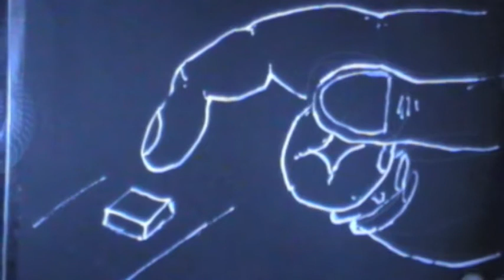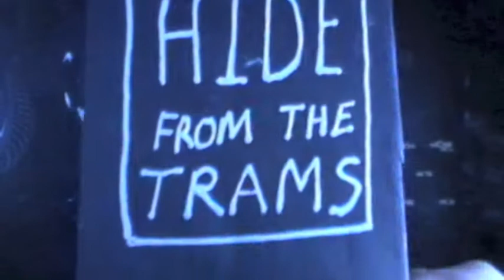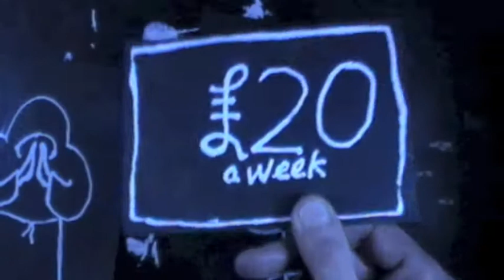Simon Munnery: Fylm - Explaining The Secret To Comedy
** Simon Munnery's Fylm School with guests including Isy Suttie, Kevin Eldon, Spencer Jones and more returns for a monthly season at Soho Theatre this January 2016.

Multi award-winning Simon Munnery, once more stabs at the void between dead film and live theatre, in his latest fylm-tastic show. A show of clever, thrilling comedy and visual sketches: all performed and projected live on screen.

As recently/seen heard on Its Kevin, Stewart Lee's Comedy Vehicle, The Culture Show, Alternative Comedy Experience and the News Quiz. Simon is a British Comedy Award nominee, Chortle Award winner, Perrier Award nominee, Barry Award winner and Sony Radio Award winner.

Time Out

'One of the most consistently original and imaginative minds in comedy'
The Guardian

‘Surreal, whimsical and always inexplicably hilarious, this innovative show proves there’s more to comedy than one man and a microphone’
Three Weeks

'In one audacious, ingenious leap of imagination, Munnery has escaped the bounds of stand-up as we know it'
★★★★★ The Scotsman

'He does more with the English language than many great novelists'
★★★★★ Edinburgh Evening News